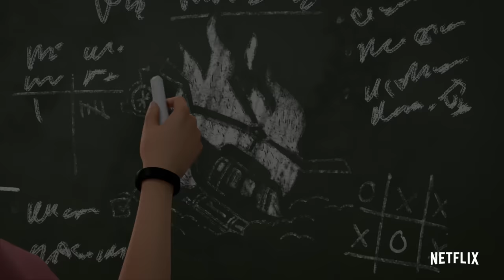Season 3 Trailer | JURASSIC WORLD CAMP CRETACEOUS | NETFLIX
The campers uncover more details of Dr. Wu’s secret research and must quickly take their fate into their own hands with a dangerous plan to leave Isla Nublar behind for good. But when a tropical storm delays their departure, a lethal new threat quickly closes in on the campers, placing their escape, as well as their lives, in extreme peril.
All new episodes of Jurassic World: Camp Cretaceous are coming to Netflix on May 21st!

About Jurassic World:
From Universal Pictures and Amblin Entertainment, Jurassic World immerses audiences of all ages in a new era of wonder and thrills where dinosaurs and humankind must learn to coexist. Jurassic World is set against a global backdrop of diverse locations, with a sprawling story grounded in believable science and populated by distinctive dinosaurs, heroic humans, and cunning villains at both ends of the evolutionary spectrum.

Cinema's only dinosaur-driven live action franchise, Jurassic World has earned three Academy Awards® and over $3.6 billion worldwide across four films. Its cross- generational appeal can be attributed to audiences' enduring fascination with dinosaurs and boundless imagination, both nurtured by each new installment. Jurassic World is more than a film franchise. It is a larger-than-life destination for exploration, discovery, and epic adventure. Dinosaurs live again, and they live in Jurassic World.